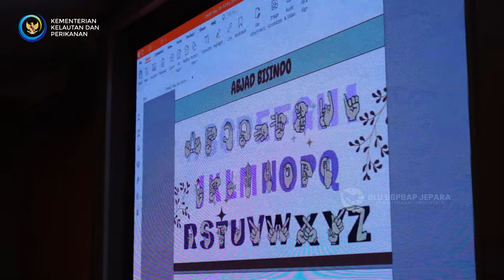Belajar Bahasa Isyarat Indonesia (BISINDO) | BBPBAP Jepara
Dalam rangka meningkatkan kualitas pelayanan publik yang inklusif, BBPBAP Jepara menjamin kemudahan akses pelayanan terutama bagi kelompok rentan (disabilitas). Dan mendorong peningkatan kapasitas SDM pengelola layanan di lingkungan UPP BBPBAP Jepara. Menindaklanjuti hal tersebut, mengadakan pelatihan sehari (one-day course) untuk penguasaan bahasa isyarat.
Dengan menggandeng saudara Muhammad Zainal Abidin dari Ikatan Tuli Jepara. dengan materi mengenai belajar bahasa isyarat indonesia (BISINDO). Kegiatan diikuti oleh pegawai yang merupakan petugas pelayanan di lingkup BBPBAP jepara yang berfungsi langsung melayani masyarakat.
Kepala BBPBAP jepara Supito, menyatakan, "Kami mendukung inisiatif ini sebagai langkah konkret dalam meningkatkan kualitas pelayanan yanga ada, bahwa pelatihan ini bertujuan untuk meningkatkan keterampilan petugas pelayanan dalam berkomunikasi menggunakan bahasa isyarat. Semoga dengan adanya kegiatan ini UPP BBPBAP Jepara dapat lebih memberikan pelayanan yang ramah disabilitas."